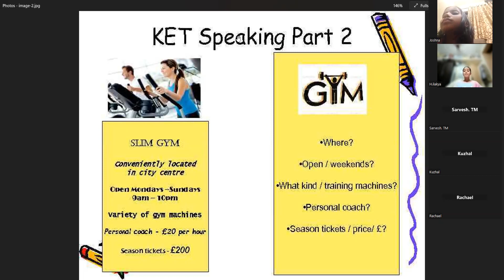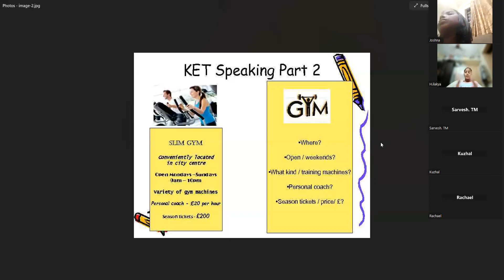Cambridge English - Key (KET) - English Speaking - Question and Answer - part 7 - 2024 - Language